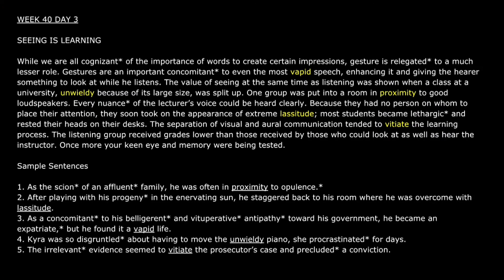[Audiobook] 1100 Words You Need to Know / WEEK 40 DAY 3